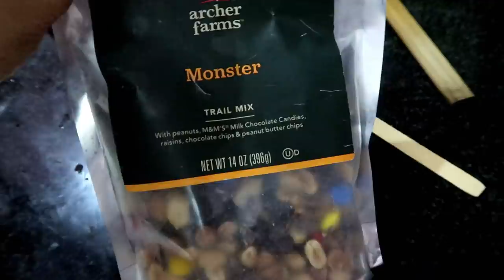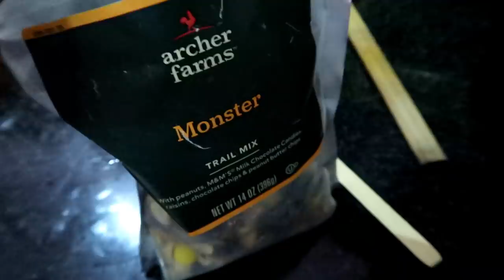Whole Day in Perimma's House - Fun Time with Family